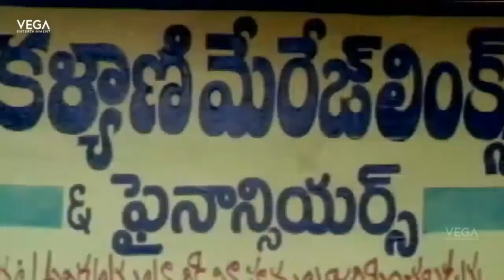Family Movie Back to Back Comedy Scenes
Watch Rajendra Prasad's Family Telugu Full Movie
Starring : Rajendra Prasad, Ooha, Ali
Director : Vijaya Baapineedu
Producer : Leela, Laila, Lalini, Lalitha
Music Director : Prasanna Sarraju